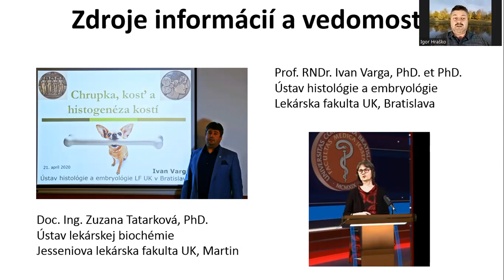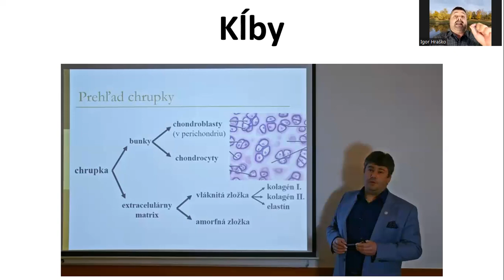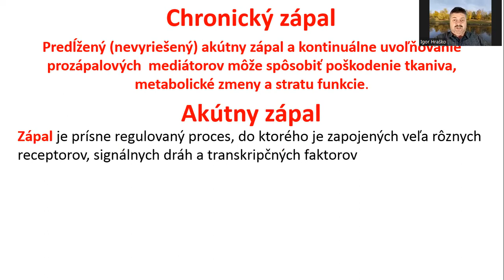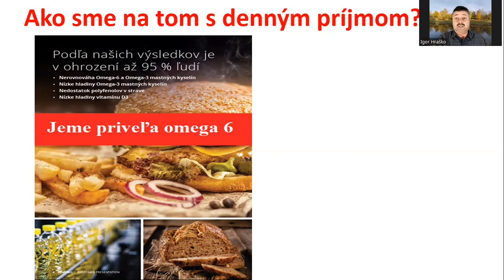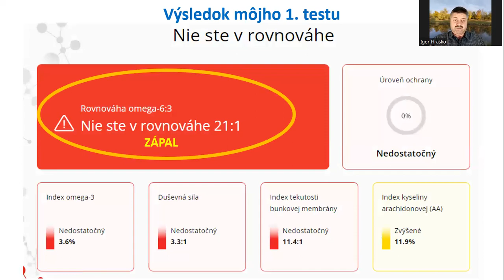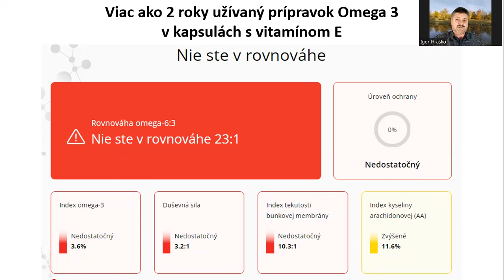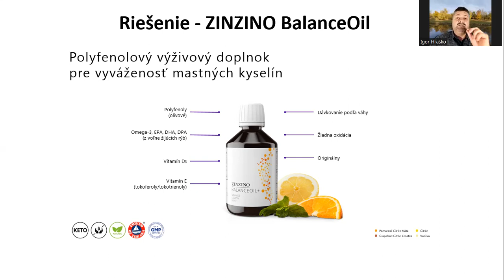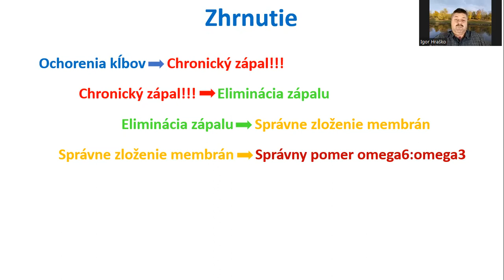Poznáte dlhodobé riešenie pre vaše kĺby?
Pozrite si informácie o tom, čo sú naše kĺby a v čom je problém ich poškodzovania. Zároveň si pozrite riešenie, ktoré vám dokže z dlhodobého hľadiska výrazne pomôcť pri riešení problémov s kĺbami, alebo vás pred týmito potenciálnymi problémami chrániť. Pretože riešenie odstraňuje primu príčinu poškodzovania našich kĺbov. A ak vyriešite príčinu, nemusíte riešiť dôsledky a organizmus sa vie zregenerovať s dostatkom potrebného prísunu živín.